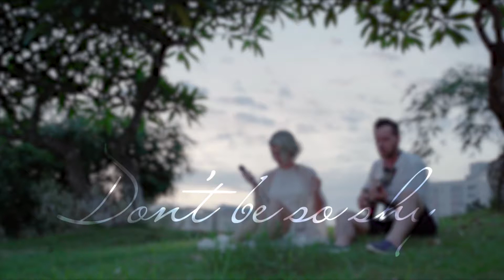Music id1806 duo singer Kateryna &guitar Aleksandr Ukraine